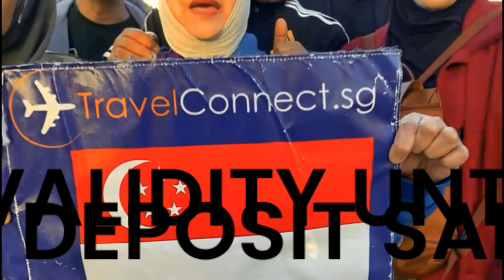🌟𝐘𝐄𝐀𝐑 𝐄𝐍𝐃 𝐋𝐈𝐕𝐄 𝐏𝐑𝐎𝐌𝐎 𝐄𝐗𝐂𝐋𝐔𝐒𝐈𝐕𝐄🌟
🤲𝐀𝐥𝐡𝐚𝐦𝐝𝐮𝐥𝐥𝐢𝐥𝐚𝐡, 𝟏,𝟎𝟎𝟎+ 𝟓⭐𝐉𝐞𝐦𝐚𝐚𝐡 𝐓𝐞𝐬𝐭𝐢𝐦𝐨𝐧𝐢𝐚𝐥𝐬
🤲𝐀𝐥𝐡𝐚𝐦𝐝𝐮𝐥𝐥𝐢𝐥𝐚𝐡, 𝐓𝐡𝐞𝐒𝐦𝐚𝐫𝐭𝐌𝐮𝐬𝐥𝐢𝐦 🇸🇬 𝐓𝐫𝐮𝐬𝐭𝐞𝐝 & 𝐑𝐞𝐜𝐨𝐦𝐦𝐞𝐧𝐝𝐞𝐝 𝐔𝐦𝐫𝐚𝐡 𝐀𝐠𝐞𝐧𝐜𝐲
𝐏𝐫𝐨𝐦𝐨𝐭𝐢𝐨𝐧 𝐕𝐚𝐥𝐢𝐝 𝐔𝐧𝐭𝐢𝐥 𝟑𝟎 𝐍𝐨𝐯
$𝟐𝟎𝟎 𝐃𝐞𝐩𝐨𝐬𝐢𝐭 𝐒𝐚𝐡𝐚𝐣𝐚
🕋𝟐𝟎𝟐𝟒 𝐈𝐁𝐀𝐃𝐀𝐇 𝐔𝐌𝐑𝐀𝐇🕋
$𝟏𝟎𝟎 𝐎𝐟𝐟 𝐏𝐞𝐫 𝐏𝐚𝐱
𝐉𝐚𝐧 𝐓𝐢𝐥𝐥 𝐌𝐚𝐲 (𝐒𝐞𝐥𝐞𝐜𝐭𝐞𝐝 𝐃𝐞𝐩𝐚𝐫𝐭𝐮𝐫𝐞 𝐃𝐚𝐭𝐞𝐬)
𝐉𝐮𝐥𝐲 𝐓𝐢𝐥𝐥 𝐎𝐜𝐭 (𝐀𝐥𝐥 𝐃𝐞𝐩𝐚𝐫𝐭𝐮𝐫𝐞 𝐃𝐚𝐭𝐞𝐬 𝐅𝐨𝐫 𝐅𝐢𝐫𝐬𝐭 𝟏𝟓 𝐏𝐚𝐱)
✈️𝟐𝟎𝟐𝟒 𝐖𝐈𝐒𝐀𝐓𝐀✈️
$𝟒𝟎𝟎 𝐎𝐟𝐟 𝐏𝐞𝐫 𝐂𝐨𝐮𝐩𝐥𝐞 (𝐅𝐢𝐫𝐬𝐭 𝟏𝟓 𝐏𝐚𝐱)
𝟏𝟐𝐇 𝐊𝐞𝐦𝐛𝐚𝐫𝐚 𝐖𝐞𝐬𝐭𝐞𝐫𝐧 𝐄𝐮𝐫𝐨𝐩𝐞 (𝟔 𝐍𝐞𝐠𝐚𝐫𝐚)
𝐒𝐰𝐢𝐭𝐳𝐞𝐫𝐥𝐚𝐧𝐝🇨🇭 𝐆𝐞𝐫𝐦𝐚𝐧𝐲🇩🇪 𝐍𝐞𝐭𝐡𝐞𝐫𝐥𝐚𝐧𝐝𝐬🇳🇱 𝐁𝐞𝐥𝐠𝐢𝐮𝐦🇧🇪 𝐅𝐫𝐚𝐧𝐜𝐞🇫🇷 𝐔𝐊🇬🇧
𝟏𝟎𝐇 𝐒𝐰𝐢𝐬𝐬 𝐁𝐥𝐢𝐬𝐬 𝐄𝐬𝐜𝐚𝐩𝐚𝐝𝐞🇨🇭
𝟏𝟎𝐇 𝐋𝐨𝐧𝐝𝐨𝐧🇬🇧 𝐏𝐚𝐫𝐢𝐬🇫🇷 𝐆𝐫𝐚𝐧𝐝 𝐓𝐨𝐮𝐫
𝟏𝟎𝐇 𝐓𝐞𝐫𝐨𝐤𝐚 𝐒𝐰𝐢𝐬𝐬🇨🇭 𝐈𝐭𝐚𝐥𝐲🇮🇹
𝟏𝟐𝐇 𝐒𝐩𝐚𝐢𝐧🇪🇸 𝐌𝐨𝐫𝐨𝐜𝐜𝐨🇲🇦
✈️𝟐𝟎𝟐𝟒 𝐖𝐈𝐒𝐀𝐓𝐀✈️
$𝟑𝟎𝟎 𝐎𝐟𝐟 𝐏𝐞𝐫 𝐂𝐨𝐮𝐩𝐥𝐞 (𝐅𝐢𝐫𝐬𝐭 𝟏𝟓 𝐏𝐚𝐱)
𝟏𝟎𝐇 𝐖𝐨𝐧𝐝𝐞𝐫𝐬 𝐎𝐟 𝐓𝐮𝐫𝐤𝐢𝐲𝐞🇹🇷
𝟏𝟐𝐇 𝐓𝐮𝐫𝐤𝐢𝐲𝐞 𝐎𝐝𝐲𝐬𝐬𝐞𝐲🇹🇷
𝟏𝟏𝐇 𝐁𝐞𝐬𝐭 𝐎𝐟 𝐄𝐚𝐬𝐭𝐞𝐫𝐧 𝐄𝐮𝐫𝐨𝐩𝐞
𝐂𝐳𝐞𝐜𝐡 𝐑𝐞𝐩𝐮𝐛𝐥𝐢𝐜🇨🇿 𝐀𝐮𝐬𝐭𝐫𝐢𝐚🇦🇹 𝐒𝐥𝐨𝐯𝐚𝐤𝐢𝐚🇸🇰 𝐇𝐮𝐧𝐠𝐚𝐫𝐲🇭🇺
𝟏𝟎𝐇 𝐊𝐞𝐦𝐛𝐚𝐫𝐚 𝐂𝐥𝐚𝐬𝐬𝐢𝐜 𝐁𝐚𝐥𝐤𝐚𝐧𝐬
𝐌𝐚𝐜𝐞𝐝𝐨𝐧𝐢𝐚🇲🇰 𝐀𝐥𝐛𝐚𝐧𝐢𝐚🇦🇱 𝐌𝐨𝐧𝐭𝐞𝐧𝐞𝐠𝐫𝐨🇲🇪 𝐁𝐨𝐬𝐧𝐢𝐚𝐇𝐞𝐫𝐳𝐞𝐠𝐨𝐯𝐢𝐧𝐚🇧🇦 𝐂𝐫𝐨𝐚𝐭𝐢𝐚🇭🇷
𝟏𝟐𝐇 𝐕𝐞𝐧𝐢𝐜𝐞+𝟔 𝐍𝐞𝐠𝐚𝐫𝐚 𝐁𝐚𝐥𝐤𝐚𝐧𝐬
𝐕𝐞𝐧𝐢𝐜𝐞,𝐈𝐭𝐚𝐥𝐲🇮🇹+𝟔 𝐍𝐞𝐠𝐚𝐫𝐚 𝐁𝐚𝐥𝐤𝐚𝐧𝐬
𝐒𝐥𝐨𝐯𝐞𝐧𝐢𝐚🇸🇮 𝐂𝐫𝐨𝐚𝐭𝐢𝐚🇭🇷 𝐁𝐨𝐬𝐧𝐢𝐚𝐇𝐞𝐫𝐳𝐞𝐠𝐨𝐯𝐢𝐧𝐚🇧🇦 𝐌𝐨𝐧𝐭𝐞𝐧𝐞𝐠𝐫𝐨🇲🇪 𝐀𝐥𝐛𝐚𝐧𝐢𝐚🇦🇱 𝐌𝐚𝐜𝐞𝐝𝐨𝐧𝐢𝐚🇲🇰
𝟏𝟎𝐇 𝐓𝐞𝐫𝐨𝐤𝐚 𝐌𝐞𝐬𝐢𝐫🇪🇬
𝟏𝟏𝐇 𝐀𝐦𝐦𝐚𝐧🇯🇴 𝐁𝐚𝐢𝐭𝐮𝐥𝐦𝐚𝐪𝐝𝐢𝐬🇵🇸
𝟏𝟎𝐇 𝐄𝐧𝐜𝐡𝐚𝐧𝐭𝐢𝐧𝐠 𝐅𝐢𝐧𝐥𝐚𝐧𝐝🇫🇮
𝟎𝟗𝐇 𝐒𝐭𝐨𝐫𝐢𝐞𝐬 𝐎𝐟 𝐉𝐚𝐩𝐚𝐧🇯🇵
𝟎𝟖𝐇 𝐌𝐚𝐠𝐢𝐜𝐚𝐥 𝐌𝐞𝐥𝐛𝐨𝐮𝐫𝐧𝐞🇦🇺
𝟎𝟕𝐇 𝐏𝐫𝐢𝐜𝐞𝐥𝐞𝐬𝐬 𝐏𝐞𝐫𝐭𝐡🇦🇺
𝐊𝐞𝐬𝐞𝐥𝐞𝐬𝐚𝐚𝐧, 𝐊𝐞𝐛𝐚𝐡𝐚𝐠𝐢𝐚𝐚𝐧 & 𝐊𝐞𝐬𝐞𝐥𝐚𝐦𝐚𝐭𝐚𝐧 𝐉𝐞𝐦𝐚𝐚𝐡 𝐀𝐝𝐚𝐥𝐚𝐡 𝐊𝐞𝐮𝐭𝐚𝐦𝐚𝐚𝐧 𝐊𝐚𝐦𝐢 𝐒𝐮𝐩𝐚𝐲𝐚 𝐃𝐚𝐩𝐚𝐭 𝐁𝐞𝐫𝐰𝐢𝐬𝐚𝐭𝐚 & 𝐁𝐞𝐫𝐢𝐛𝐚𝐝𝐚𝐡 𝐃𝐞𝐧𝐠𝐚𝐧 𝐒𝐞𝐦𝐩𝐮𝐫𝐧𝐚 إن شاء الله